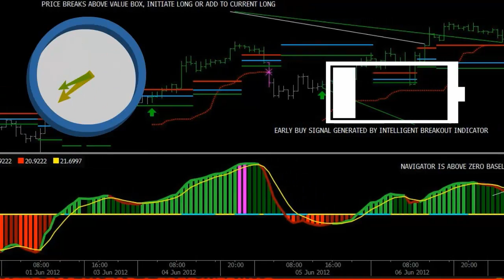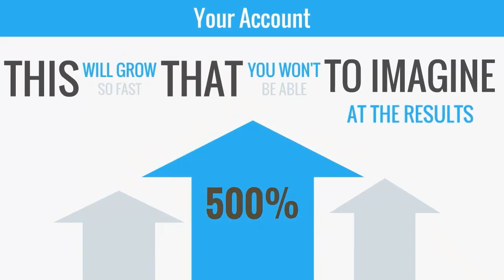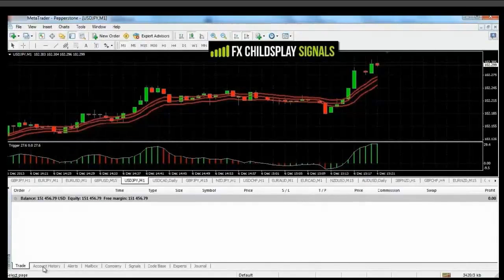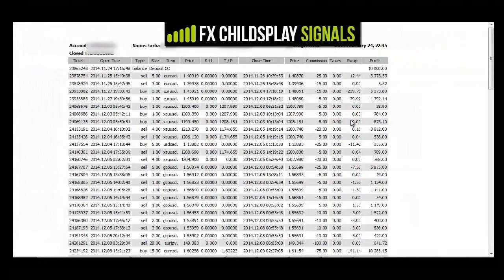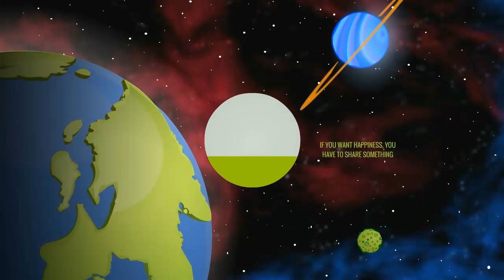Fx Childs Play Signals Course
Fx Childs Play Signals Review, Fx Childs Play Signals, Fx Childs Play Signals Course, Fx Childs Play Signals Training, Fx Childs Play Signals Ebook

Hi,Today i'm going to record Fx Childs Play Signals Review .

● What if I told you there was an easy way to build fast wealth in Forex, would you be interested?

● What if I told you that you don’t have to know anything about Forex to make money, would you be interested?

● What if I told you that I will do all the trading for you and build your wealth portfolio in just a few weeks, would you be interested?

Hi, my name is Farhan and I have developed a secret Forex trading strategy that I have been using to make me and many others very rich for many, many years. My typical trades make us 300% , 500% and as high as 1000% returns in only a few weeks. Sound impossible? Well, it’s not, and I’m going to show you proof. But first…

Let me introduce FX Childs Play Signals - a new service I am introducing to make profiting in Forex as easy as child’s play. You don’t need any experience in Forex trading for this to work and you can start making money TODAY!

FX Childs Play Signals is the ONLY signal service that can multiply your account over and over again.

A lot of Forex traders make a lot of promises about how they will make you a great deal of money. But I am the only one who will actually show you Live Proof.I will provide verifiable, undeniable proof of Real accounts, Real money, No demos...

The process involves me copying my trades directly into your account using trade copier software. This will grow your account so fast, that you’ll have to decide what you’re going to do with all your new money. And I will do this all with NO RISK to you – Yes 0% risk.

How can I guarantee 0% risk? It’s really very easy. I trade your account in what I call the “Defensive Mode.” This will generate consistent, small profits without risking much of your initial capital. Then I will go into what I call the “Aggressive Mode” where your profits will double and triple in a matter of days!

For example, if you invest just $10,000, I can turn it into $12,000 using my “Defensive Mode.” This means safe, consistent profits for you. Then I will take it to the next level when I go into “Aggressive Mode” and you can watch as your account profits explode. Trade sizes will be adjusted automatically either up or down, depending on the difference between my account size and your account size. I will continue using a combination of both modes to grow your profits while keeping your original investment safe and secure. You can pull money out at any time so you can start making cash purchases of things you’ve always wanted. What will YOU do with all the money I will be making for you? What have you always wanted to buy but couldn’t afford in the past?